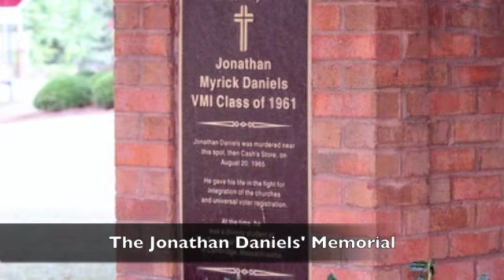The Jonathan Daniels Pilgrimage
Held each year around the date of his death, August 20 in Hayneville, Alabama. This pilgrimage attracts to over 100 participants and includes a procession around the town to the old county jail, the store where Jonathan Daniels was killed and a memorial set up in a corner of the County Square. Following the procession, the marchers walk to the County Courthouse of a Eucharist and the honoring of the other Martyrs of Alabama that were slain during the civil rights movement of the 1960's.